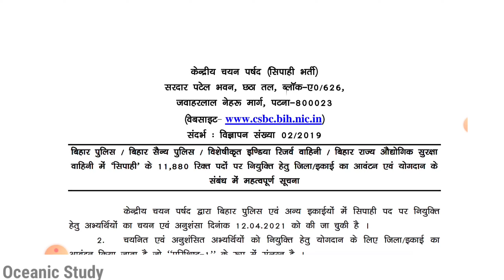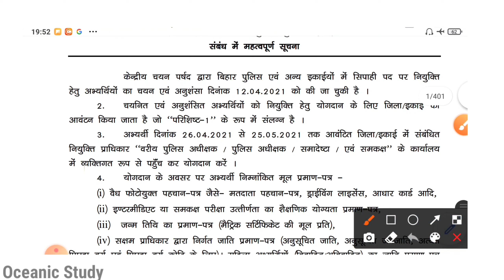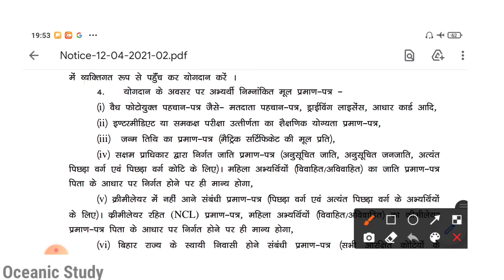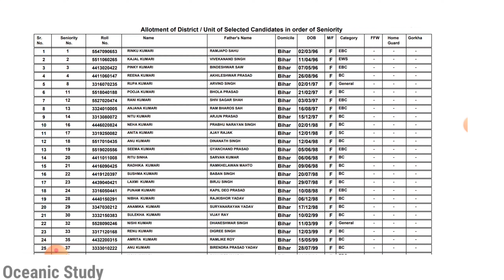Bihar Police Constable Final Result Declare _ Bihar Sipahi final merit list 2021 out _ Joining Date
MAINS 2019 GENERAL STUDIES 175 HIT QUESTIONS

👉 JPSC JHARKHAND LOK SEVA AYOG SAMANYA ADHYAYAN  PAPER-I (hindi)

👉Jpsc General Study Full Study Me Material

👉Bihar सामान्य ज्ञान

👉 Jharkhand Current Affairs (Drishti)

👉 Bihar Current Affairs (Drishti)

2.Bihar GK Crown (Hindi)

3. BIHAR GK Crown (English)

4. BPSC Previous Paper 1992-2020 :-

5. Rukmani Bihar SI (Test Series)

6. Eduteria वार्षिकी 2021

7. Lucent GK Hindi

8. Lucent GK Objective

1.Ghatna Chakra (History)

2. Ghatna Chakra (Geography)

3. Ghatna Chakra (Politics)

4. Ghatna Chakra (Science)